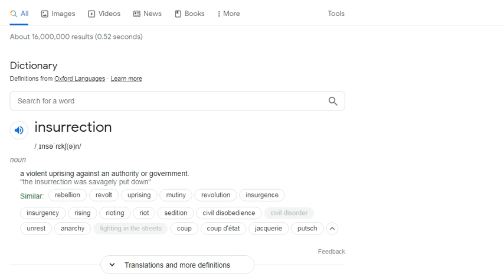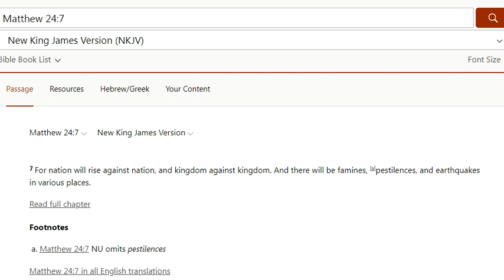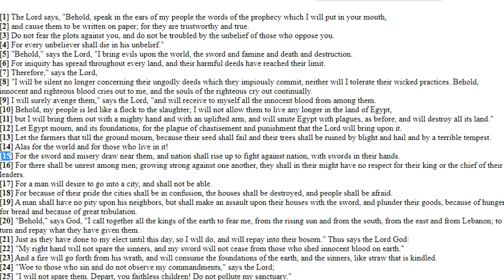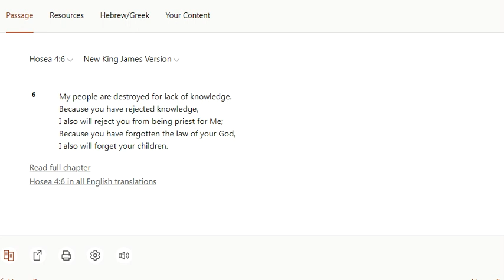This Is the Reason Christians Don't Know Scripture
This is just an example of why christians don't know scripture. This is with no doubt a threat to our people. Nations are ready to fight against us, I'm very curious to know who's side will you be on? Because we lack wisdom knowledge and understanding, our people will get caught up in this fight and will be fighting against each other.